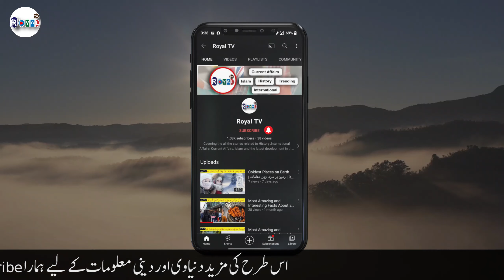Facts about Uzbekistan that you Never Know | ازبکستان کے بارے میں حقائق جو آپ کبھی نہیں جانتے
Mohtaram Nazreen is video me ap jan saken ge Amazing Facts About Uzbekistan.
Shukria..!!

1)This video has no negative impact on the original works (It would actually be positive for them)
2)This video is also for teaching purposes.